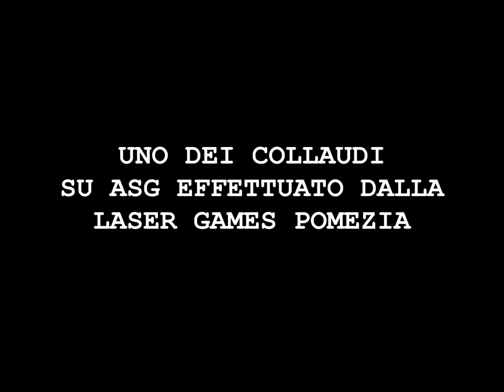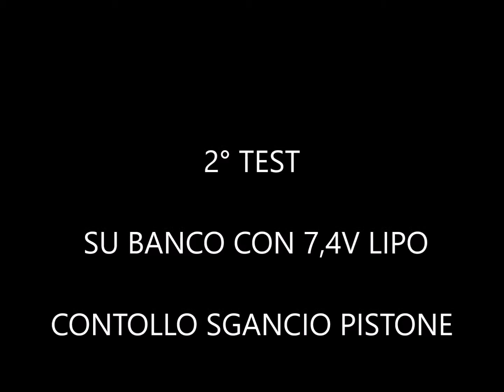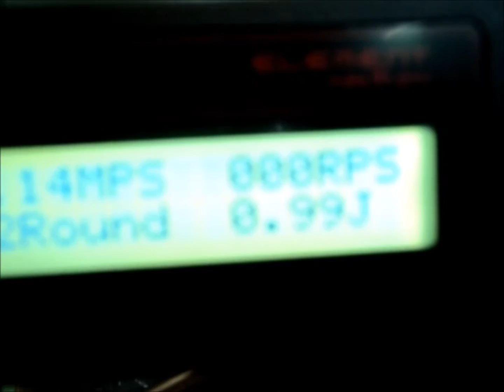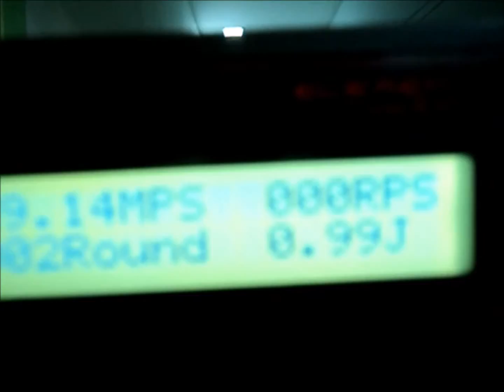Collaudo Gear Box V2 ASG M4 Urx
Uno dei nostri interventi su ASG con perdite d'aria.
Spessoraggio e ingrassaggio Gear Box e prova Croono dopo l'intervento.